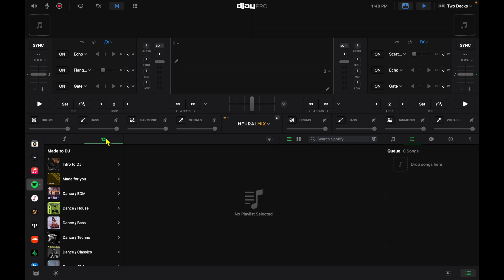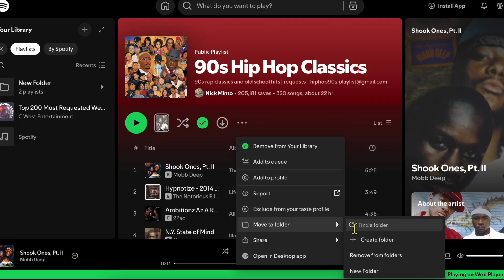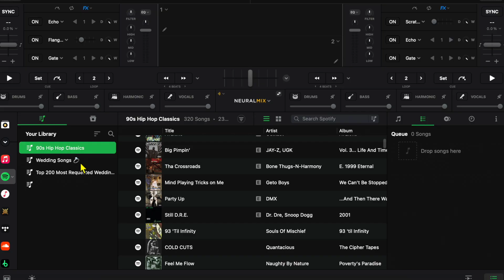Spotify Returns to Djay Pro: Full Setup & Demo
Spotify has returned to Djay Pro on the Mac, giving DJs direct access to stream and mix their playlists. This video walks through the setup process, shows how the integration works, and demos what it looks like in action.

►SAMSUNG Galaxy Tab A9

► Lightning to USB3 Camera Adapter

►8-Inch DJ Cable for iPad/iPhone ://amzn.to/3ffSJNa